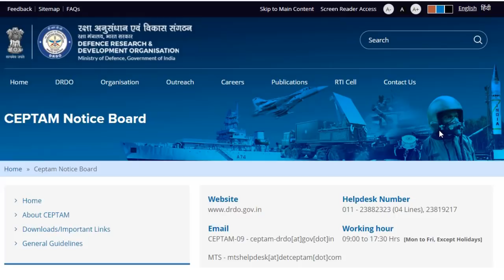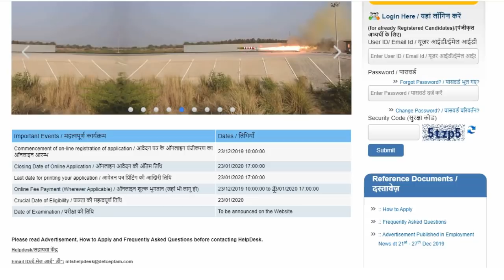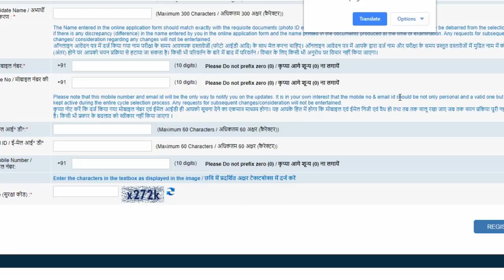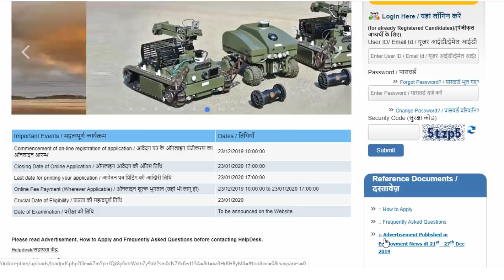SSLC / ITI ಪಾಸಾದವರಿಗೆ ಸರ್ಕಾರಿ ಉದ್ಯೋಗ DRDO ದ 1817 ಹುದ್ದೆಗಳಿಗೆ ಅರ್ಜಿ ಸಲ್ಲಿಸುವ ಸಂಪೂರ್ಣ ಮಾಹಿತಿ